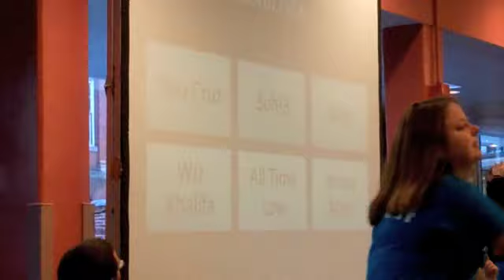Teacher Rock Stars! (Day 41--3-7-11)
Day 41

3-7-11

Intro was produced by /superjon99999